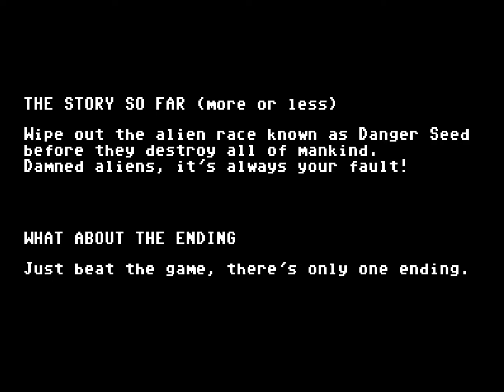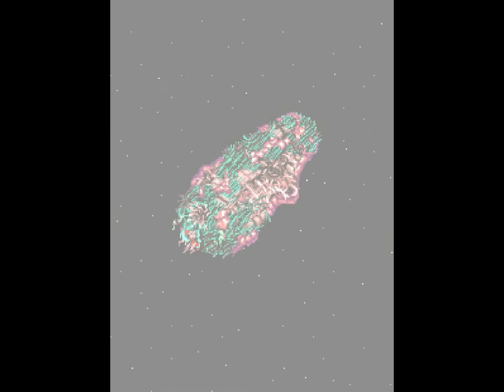Dangerous Seed - Arcade - ending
The game was designed by Yuichiro Shinozaki, a character artist for Namco's own Babylonian Castle Saga franchise, with music composed by Yoshinori Nagumo. Early versions of the game were known as Kristallkern, which remains in-game during the end credits.